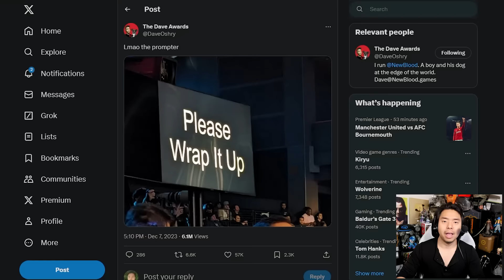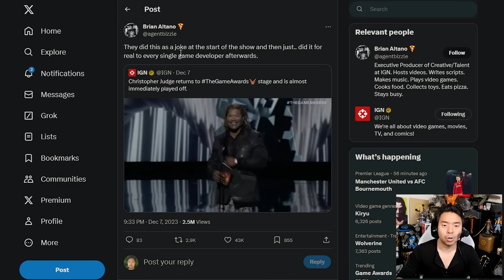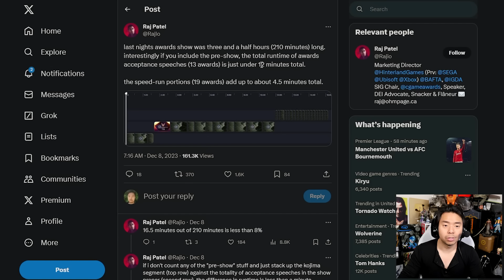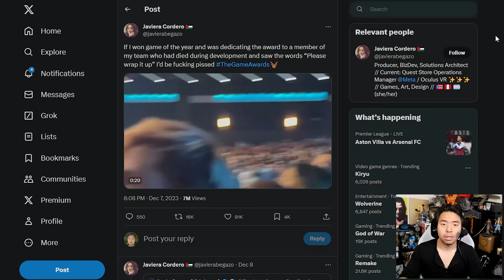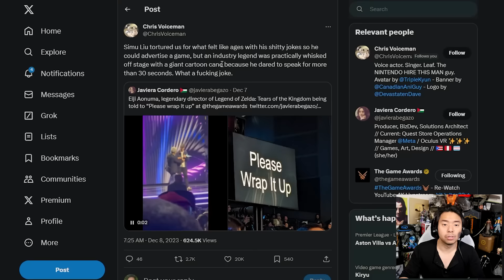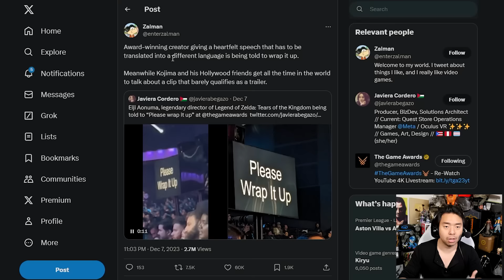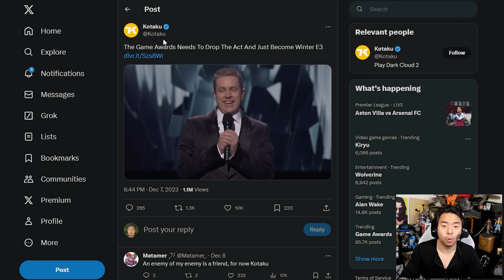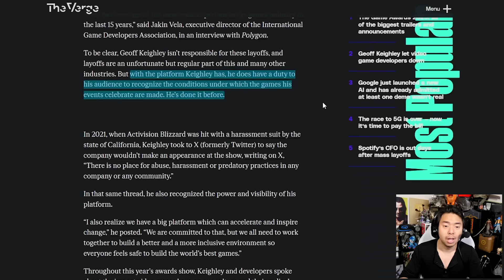Devs Are Upset About Game Awards 2023 Rushing Acceptance Speeches & Prioritizing Ads/Celebrities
0:00 - News
6:18 - Sponsor (Raycon)
7:46 - News

TOP PATRONS
[BIG BOSS]
 - Devon B
 - gergely oggolder
 - Jonathan Ball
[BOSS]
 - Charlie Galvin
 - Gerardo Andrade
 - Marketing aag
 - Michael Redmond
[LEGENDARY]
 - azalea
 - dirt